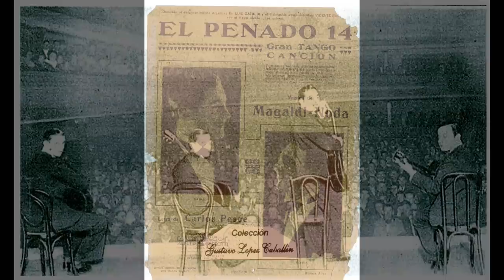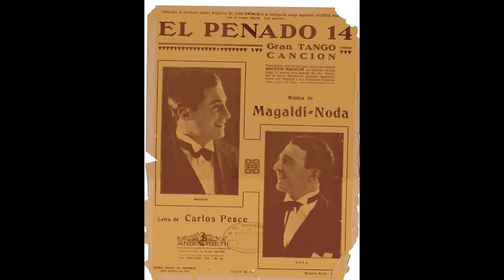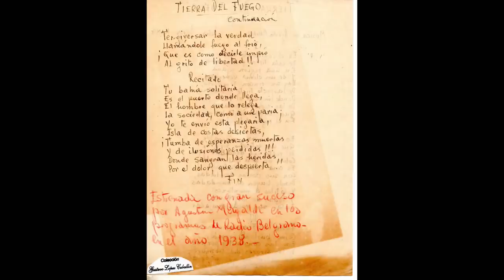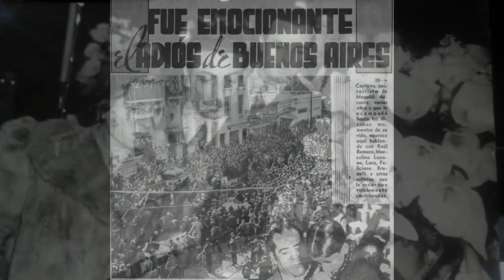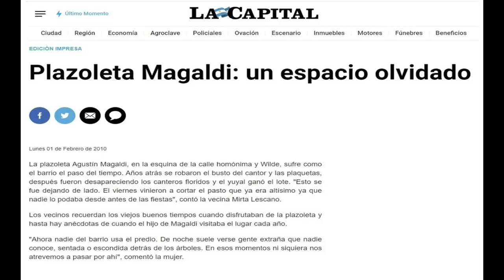La Vida y el Triste Final de Agustín Magaldi (Episodio 79)